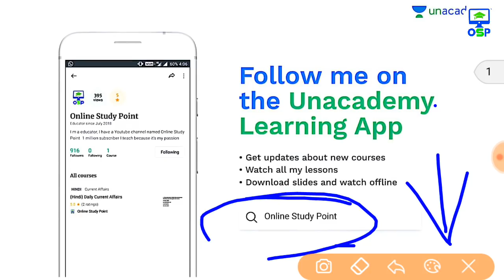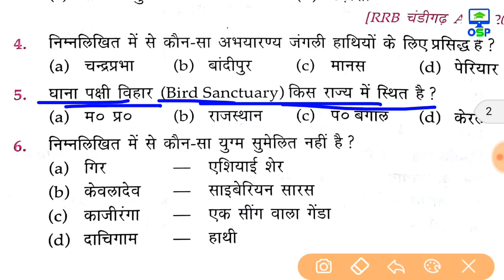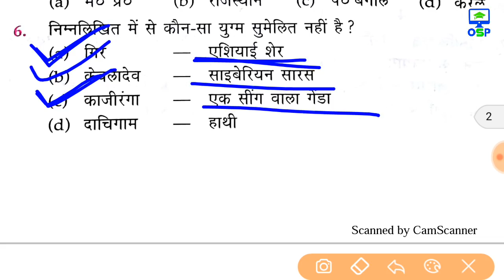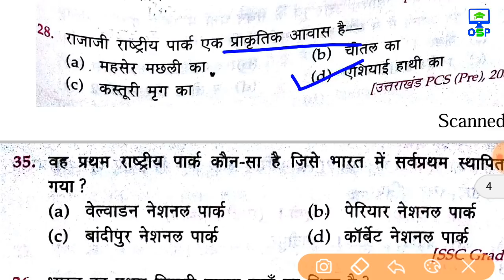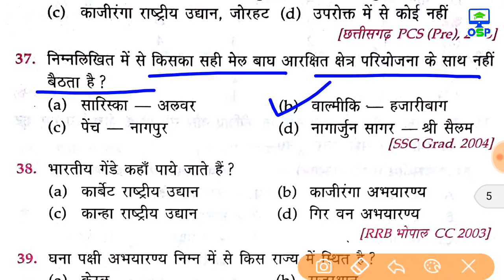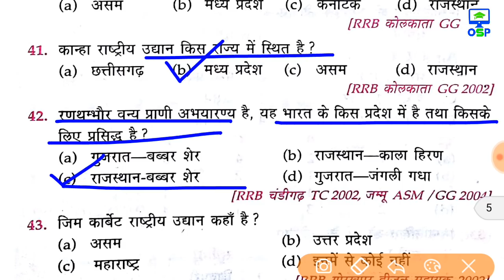राष्ट्रीय उद्यान और अभयारण्य | National Park and Sanctuary | रट लो | हर बार पूछा जाता है | SSC GK